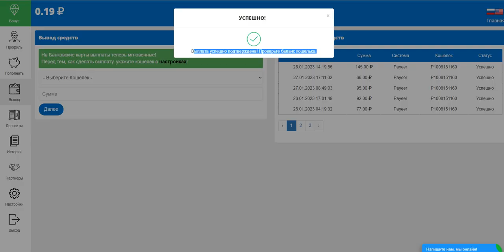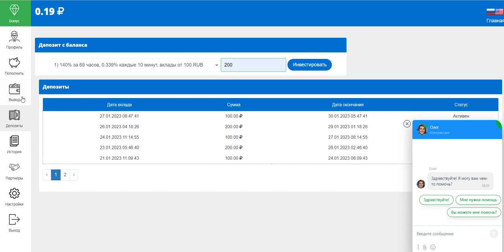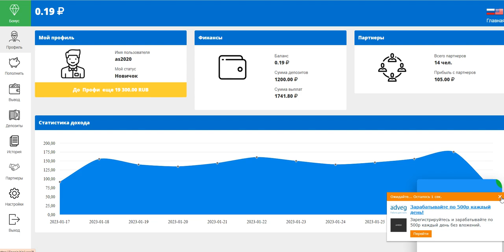Lincoin.biz PROFIT 140%-500% AFTER 69 HOURS START WITH 100 RUBLES (11)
online earning,
earn money,
money online,